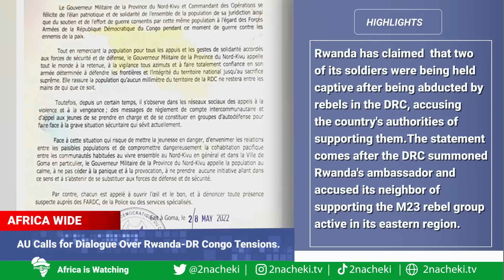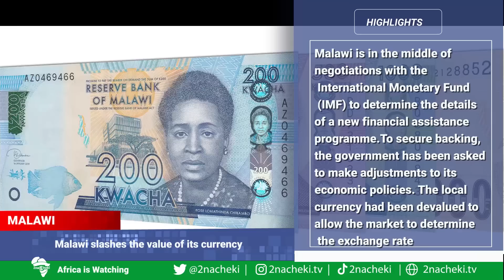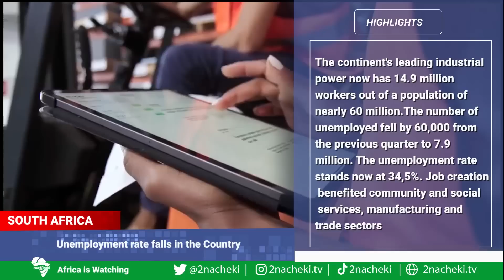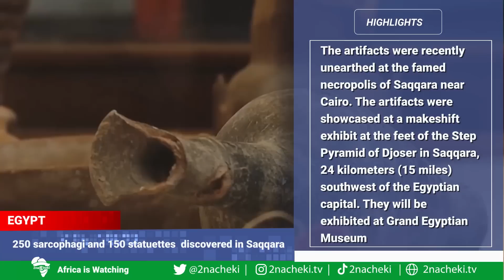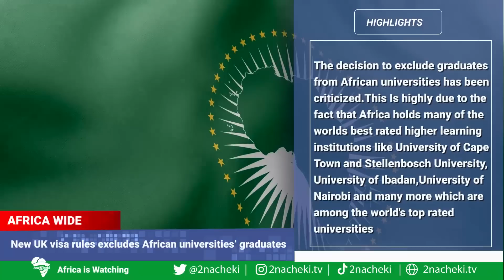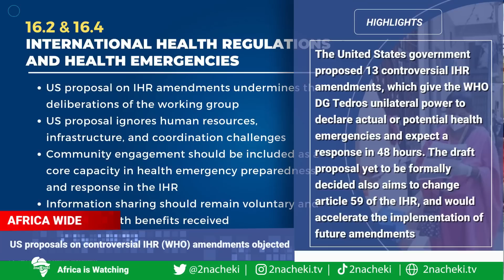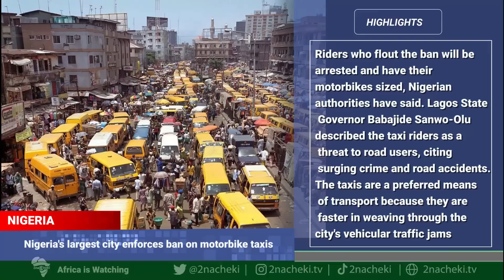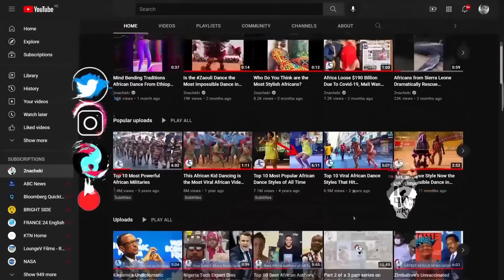This is What Really Happened in Africa this Week: Africa Weekly News Update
2nacheki  pronounced tunacheki which means 'We Are Watching ' in Swahili slang. Our goal is to educate, inform & entertain you all about the real Africa while showing the World that Africa is Watching.